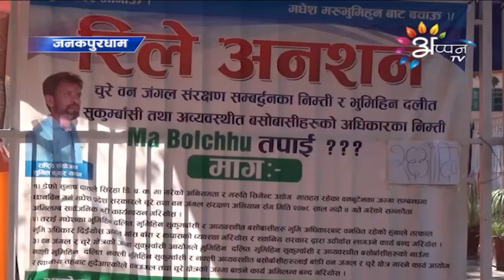चुरे अभियानीद्वारा तेसर चरणक आन्दोलन घोषणा ।